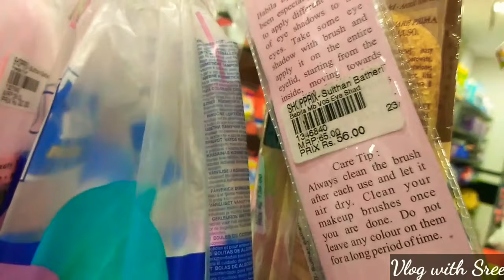പൂക്കളമിടലും പൂപറിക്കലും ആയി എന്റെ വീട്ടിലെ വിശേഷങ്ങൾ.. Vlog with Sree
Hi friends